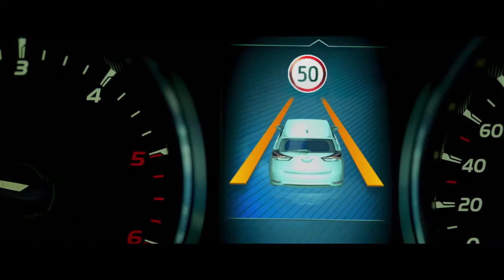Toyota Avensis 2015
-- itt az új Avensis. Bemutatója és tesztje hamarosan Az Autóban (BMW eredetű 1,6-os dízelmotorral).